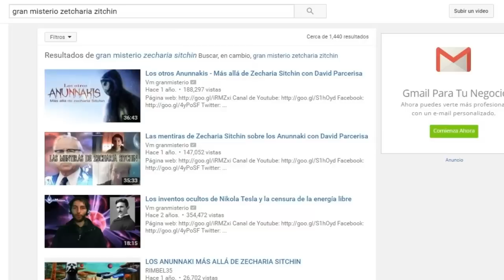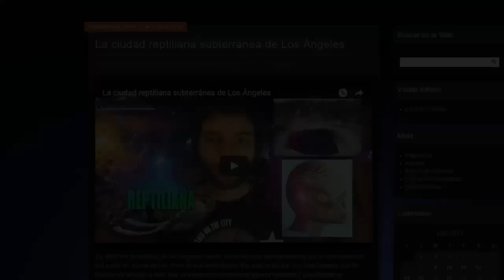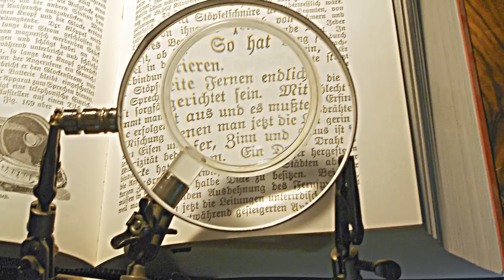No tengas miedo a equivocarte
Un error es por definición una opinión o una idea que puede considerarse correcta, pero que en realidad no lo es. En la práctica el error puede ser incluso necesario para alcanzar un acierto.

¿Qué tan malo es equivocarse? Los errores ocurren en todos los órdenes de nuestra vida, por el simple y sencillo hecho de que somos humanos.

Sin embargo, es necesario comprender la diferencia entre un error y un engaño. Equivocarse nunca va a ser igual a mentir deliberadamente o a la inversa.